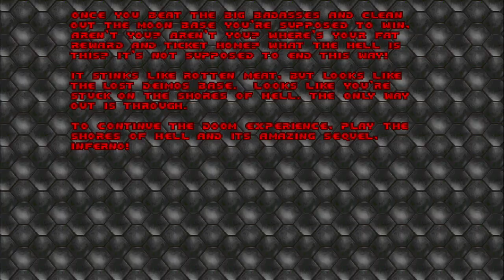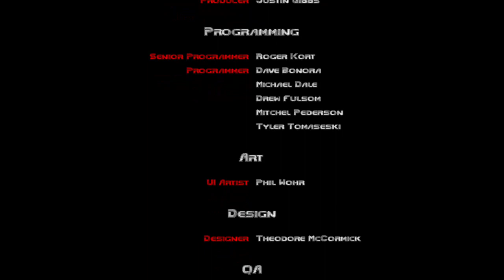DOOM 1 walk through episode 2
on this Doom 1 gameplay walkthrough it was a very strong but on this one we finally ended up making it to the end cuz it was a very short Doom but here's the videos we're about to show you on this and this will help you to find all the keys on here this one really hard part we got through but we got through it for you guys Google Googlecom.google.gson.JsonSyntaxException: java.lang.IllegalStateException: Expected BEGIN_OBJECT but was STRING at line 1 column 1 path $
 at com.google.gson.internal.bind.ReflectiveTypeAdapterFactory$Adapter.b(ProGuard:13)
 at com.google.gson.Gson.fromJson(ProGuard:17)
 at com.google.gson.Gson.fromJson(ProGuard:10)
 at com.google.gson.Gson.fromJson(ProGuard:4)
 at com.google.gson.Gson.fromJson(ProGuard:1)
 at com.picsart.auth.AuthRepoImpl.o(ProGuard:7)
 at com.picsart.auth.AuthRepoImpl.k(ProGuard:8)
 at com.picsart.auth.AuthRepoImpl$socialAuth$1.invokeSuspend(Unknown Source:12)
 at kotlin.coroutines.jvm.internal.BaseContinuationImpl.resumeWith(ProGuard:3)
 at myobfuscated.c81.g0.run(ProGuard:17)
 at kotlinx.coroutines.scheduling.CoroutineScheduler.v(ProGuard:1)
 at kotlinx.coroutines.scheduling.CoroutineScheduler$b.run(ProGuard:10)
 at com.google.gson.stream.JsonReader.beginObject(ProGuard:5)
 at com.google.gson.internal.bind.ReflectiveTypeAdapterFactory$Adapter.b(ProGuard:4)
 ... 11 more